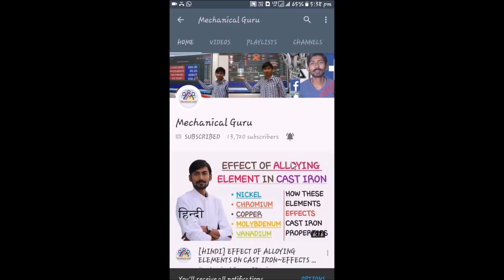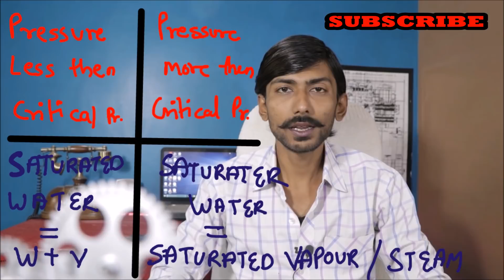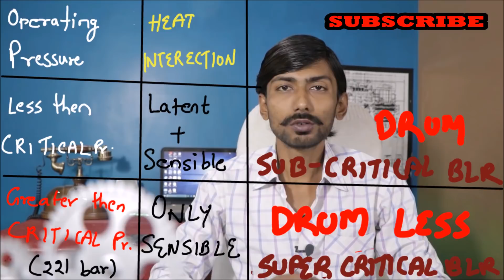[Hindi] Boiler Drum & Internals | Steam Separation | Cyclone Separator, Turbo Separator & More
In this session, Ankit Ras will be discussing about Boiler Drum & Steam Separation. Watch the entire video to learn more about Boiler Drum & Steam Separation which will help you crack GATE & ESE Exams. Let’s Crack It!

Boiler drum
Boiler drum & internals ~ drum & internals
Steam separation in boiler or drum
Method of steam separation
Steam separation by gravity
Gravity separation with baffles
Centrifugal & gravity separation
Cyclone separator
Turbo separator